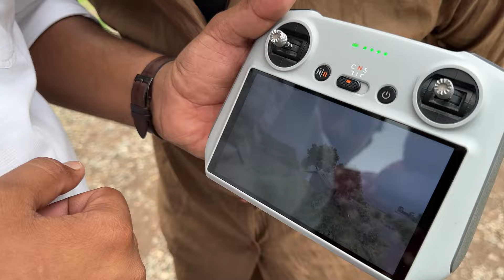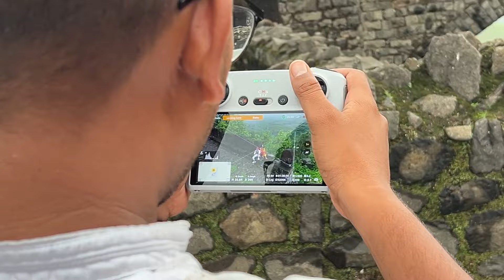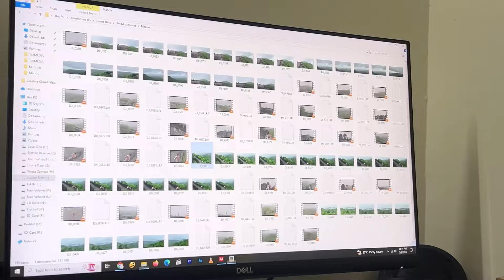Sanwle Je Rang Song Shoot In Mandav | Payal Panchal Vlogs | Mandu